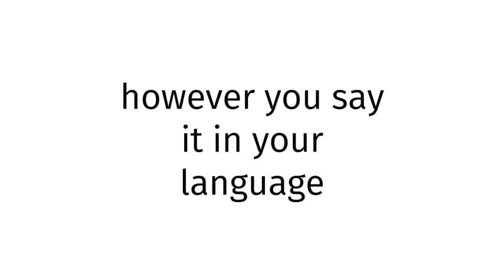How to pronounce SEXY 7?(CORRRECTLY)